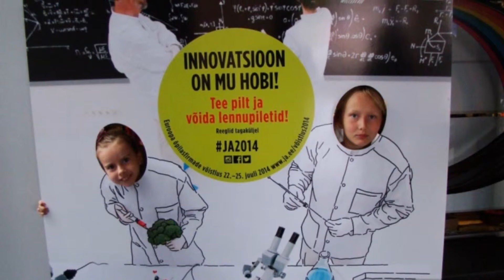eсть в Тарту естественно научно познавательно испытательный центр AHHAA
сть в Тарту естественно-научно-познавательно-испытательный центр AHHAA. Всем советую. Расположен он фактически в центре, рядом с «бусиямом» - автовокзалом. Вход на семью 2+2 обходится в 32 евро. Нормально, впечатлений на 3-4 часа хватает, можно и больше. На руку вешают бумажный браслет, вход-выход в течение рабочего дня не ограничен. Парковка для посетителей бесплатная. На фотографии за задним зданием заезд (во сколько букв «з»
 Очень много водяных стендов, показывающих образование волн.